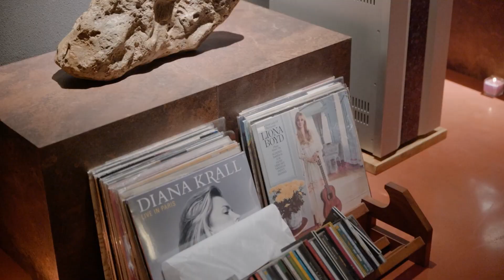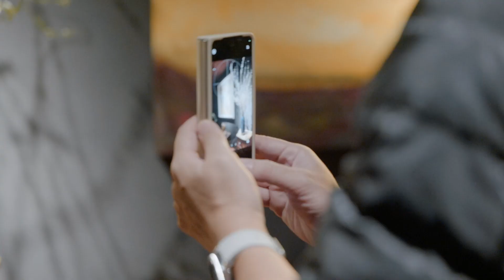Sự kiện "Chạm" tại không gian nghệ thuật Công Audio Art - Sự kết hợp của âm nhạc & hội họa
Lần đầu tiên Công Audio kết hợp cùng họa sĩ Trịnh Thắng tổ chức sự kiện mang tên "Chạm" - CHẠM đó là một hành trình mỗi một cá nhân mỗi người cần và sẽ phải đi qua hành trình này. Chạm vào  âm nhạc. Chạm vào Tranh, đó chính là CHẠM VÀO NGHỆ THUẬT và ẩn đằng sau đó là CHẠM VÀO BẢN THỂ CỦA MỖI NGƯỜI.

Công Audio thông qua nghệ thuật của tranh họa sĩ, bác sĩ, tiến sĩ, nhạc sĩ, nhà thơ, thiền sư, võ sư Trịnh Thắng mong muốn đưa tới người chơi cái đẹp một góc nhìn mới về nghệ thuật.

🎼 CÔNG AUDIO - ÂM THANH ĐẸP
👉 Showroom: Tầng 1 - Tháp Hà Nội - 49 Hai Bà Trưng - Hà Nội